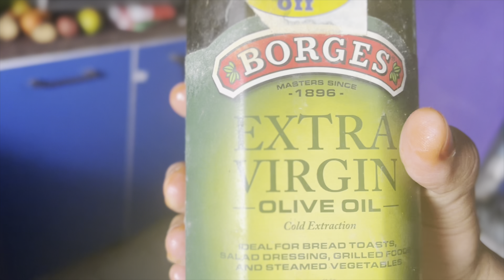Cook with comali season 4 today recipe|chana burger|veggie chickpea burger|how to make easy burger